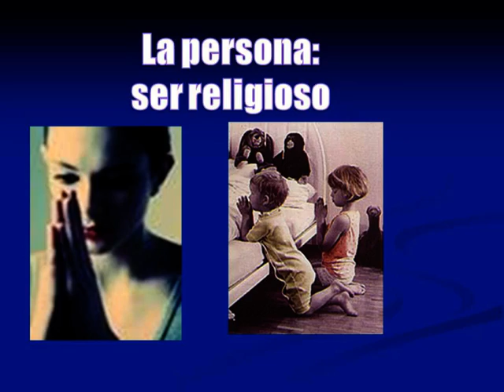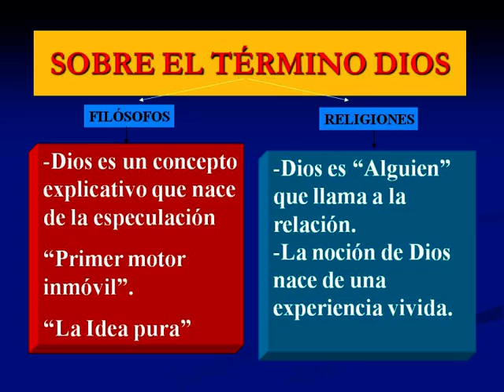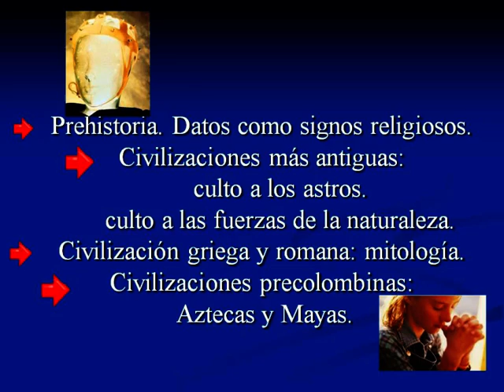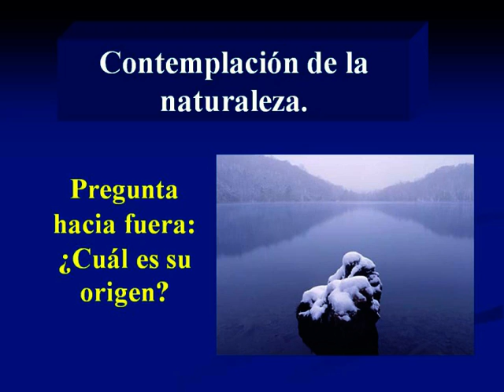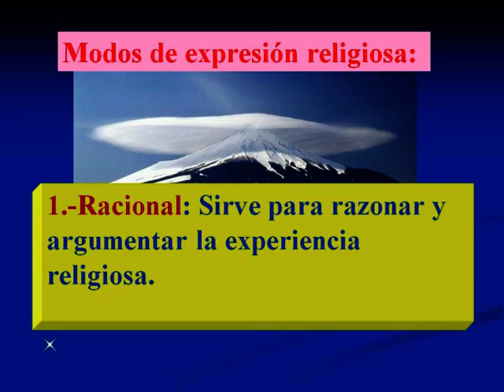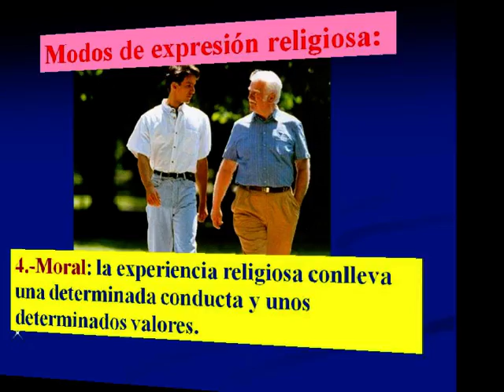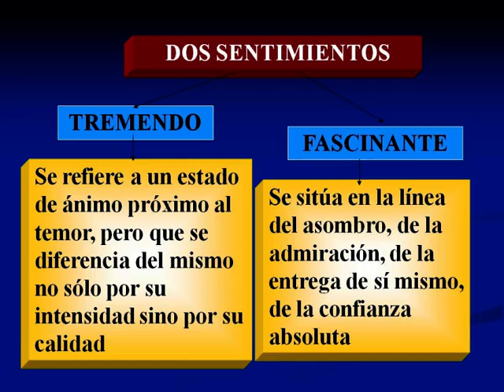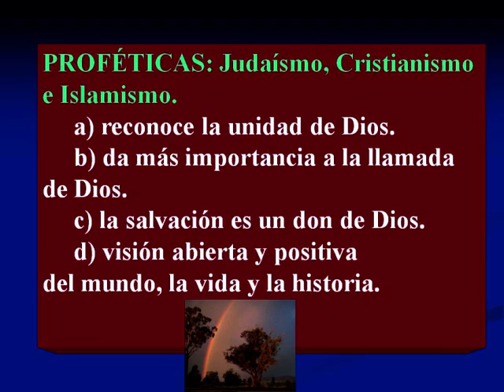El SER HUMANO ES UN SER RELIGIOSO.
El ser humano es un "animal religioso" y el fenómeno de la Religión es un hecho humano que existe desde siempre.
Pulsa este enlace para más información:
Buenas amig@ de Youtube:
Este video pertenece al canal de Francisco Baena Calvo.